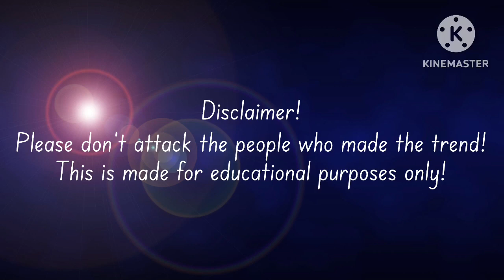Why does this even exist?! / Gacha rant - Gacha community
Apps I used:
Gacha club
Kinemater
Narrator’s voice